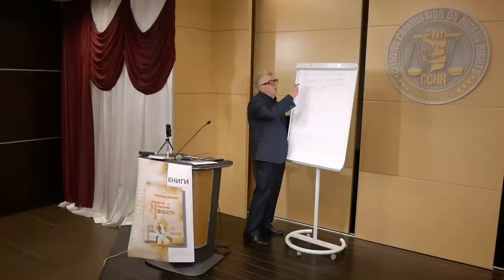Самоубийство и депрессия. Егор Летов. Это нужно знать.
презентация книги Александра Данилина ""Пять шагов к преодолению депрессии""